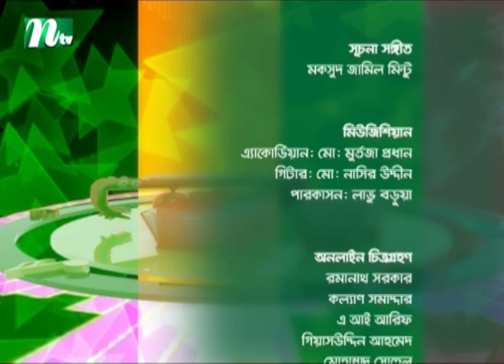Gaaner Ontorale | গানের অন্তরালে | Nasir Ali Mamun | Anupoma Mukti | EP 24 | Musical Program